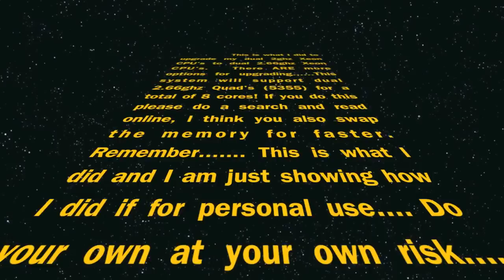Apple Mac Pro CPU Upgrade How To... 1 of 2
This is part 1 of 2 for upgrading a 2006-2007 Version 1 CPU.  I went form a  2ghz to a 2.66ghz and you can go up to a dual quad core 2.66 if wanted!  This is actually pretty easy to do if you have the correct tools.
Try to find a non-ball tip 3mm driver for this like the set above.
The screwdriver is a autoloader
Great for precision work and the micro bits all stay within.
You can find CPU's on Amazon but can find cheaper on eBay.